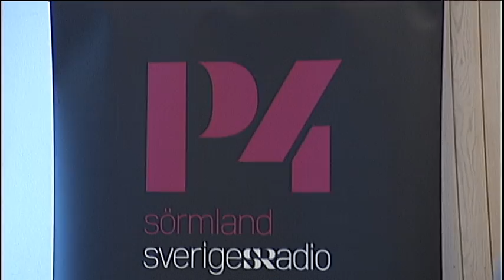Vad säger chefen? (What does the fox say Parody)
Kanske har du hört låten "Vad säger chefen på radio"! Nu finns musikvideon där programledarna i P4 Morgon Jonas Carnesten och Svante Ekberg tillsammans med teknikern Mikael Strang gör sin egen satiriska version av den populära låten  "What does the fox say?".
Dela med dig av den här till din chef och dina vänner. Kanske är det du som är chefen!
Vi riktar ett stort tack till fotografen Lars Adolfsson.